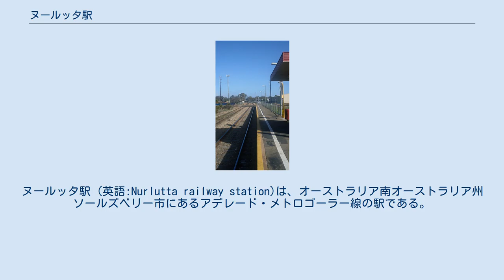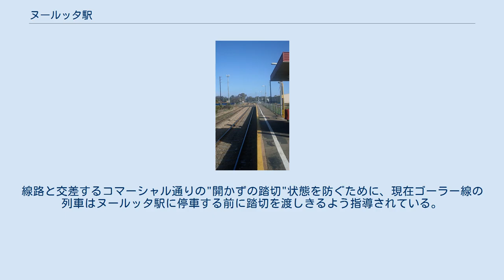ヌールッタ駅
ヌールッタ駅 (英語:Nurlutta railway station)は、オーストラリア南オーストラリア州ソールズベリー市にあるアデレード・メトロゴーラー線の駅である。
アデレード駅より21.5キロメートル (13.4 mi)離れている。
 駅周辺にはペンフィールドゴルフクラブやソールズベリー高校、北ソールズベリーR-7小学校が存在する。
 ヌールッタ駅は1950年に開通した。
当初駅には全長91mのプラットフォームと小さい待合室が供えられていた。
 1976年までヌールッタ駅は、アデレードの鉄道の中で踏切の両側にプラットフォームのある唯一の駅であった。
線路と交差するコマーシャル通りの"開かずの踏切"状態を防ぐために、現在ゴーラー線の列車はヌールッタ駅に停車する前に踏切を渡しきるよう指導されている。
この工夫はキルバーン駅やムノーパラ駅でも適用されている。
 South Australian Railways Working Timetable Book No. 265 effective 30 June 1974 ウィキメディア・コモンズには、ヌールッタ駅に関するカテゴリがあります。